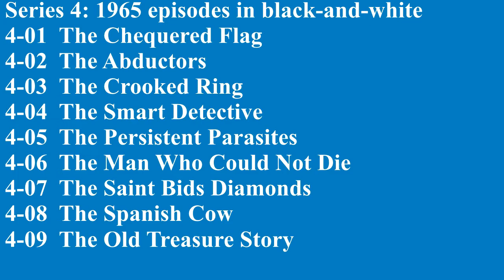The SAINT S4 Epi Intros - Simon Templar halos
hitLIKE!! archival Series 4: 1965 episodes in black-and-white  !! (tell your British/CommonWealth friends to view with VPN- IP tv FKKERS blocking them from this simple promo fandom clips!)
4-01 The Chequered Flag    4-05 The Persistent Parasites
4-02 The Abductors             4-06 The Man Who Could Not Die
4-03 The Crooked Ring        4-07 The Saint Bids Diamonds
4-04 The Smart Detective    4–08 The Spanish Cow
              4-09 The Old Treasure Story

The Saint (60's film) Vendetta for The Saint (Amazon)

---  *Roger Moore Memoirs & Bios*
*My Word is My Bond*
*Raising an Eyebrow: My Life with Sir Roger Moore*
*One Lucky Bastard - Tales from Tinseltown*